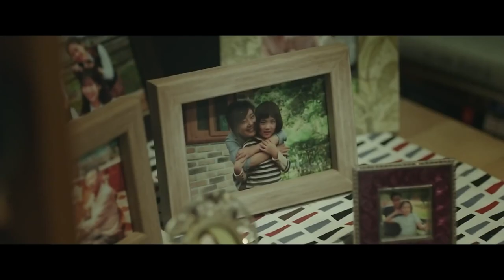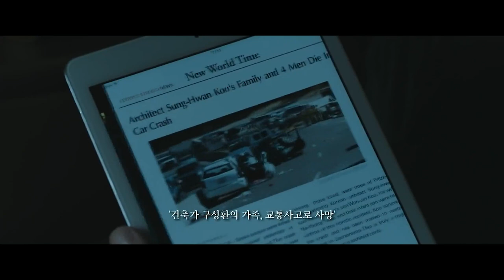Horrific Human Experiment turns her into a COLD BLOODED KILLER ! | THE WITCH: PART 1. THE SUBVERSION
A young girl escapes from a mysterious laboratory after a violent incident that leaves many dead. Two members that run the lab, Dr. Baek and Mr. Choi, considered her dead. The girl collapses on a farm, where she is discovered by the owner, Mr. and Mrs. Goo. His wife nurses the girl back to health and adopts her.

10 years later, the girl, named Ja-yoon, is living a normal life without any memory of her past. Her family is struggling financially, her mother is showing early signs of dementia, and Ja-yoon is suffering periodic bouts of migraines. In an effort to earn money, she decides to audition for a national singing contest that promises a large reward. She impresses the judges with her special talent - the telekinetic ability to make the microphone levitate. This makes Dr. Baek and Mr Choi realize that Ja-yoon is the girl that escaped and send men to recapture her.

▪ I have no rights on the video and images!
▪ I have no rights on the audio!

The Witch: Part 1 - The Subversion 2018 (Holmes Fingerprint) Korean

K-Drama
Korean Movies
Asian Drama